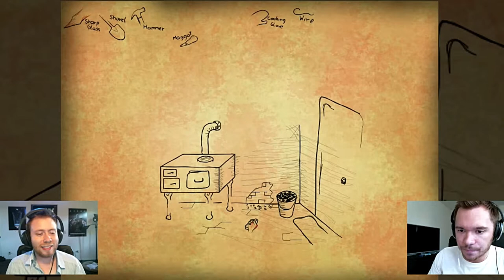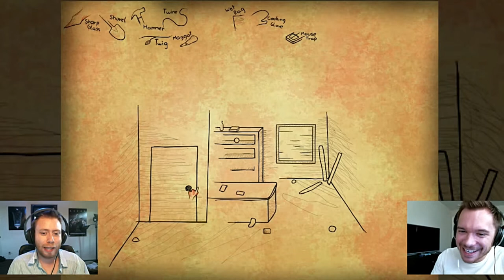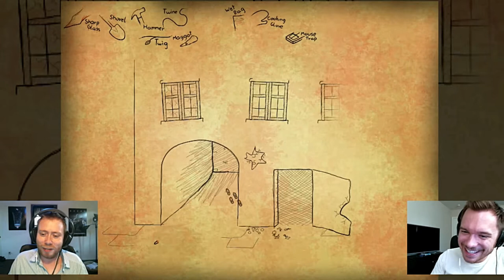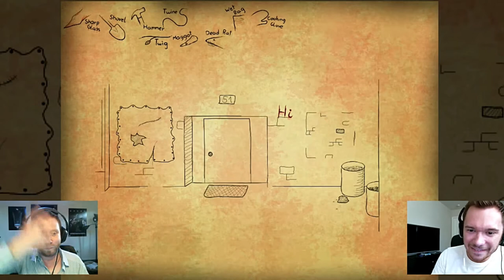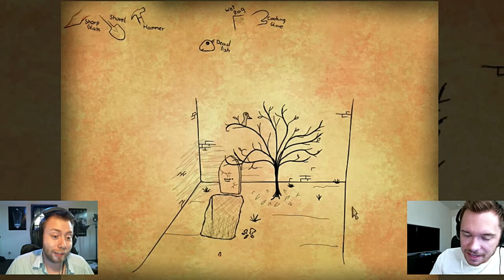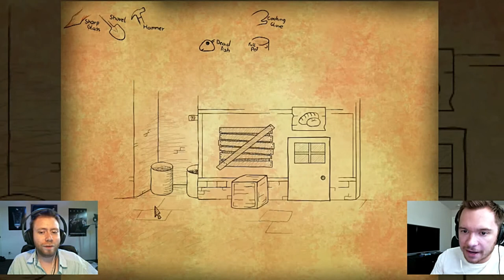Bad Dream: BUTCHER- (Pwnage:Play)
This is a reupload of Pwnageshow's  "Bad Dream: BUTCHER" episode. Originally belongs to Kyle Adams and Damian Sanders.
This one is BUTCHER. Bad Dream a short series with 6 short stories. It's a point and clicked based game that tells a chilling tale. There will be lots of disturbing images and a creepy atmosphere throughout the game. Let's play Butcher!\n\nDownload and Bad Dream: Butcher-\n Graphics by-\n by- (Mirrored Theory, Song- Boomerang)\n